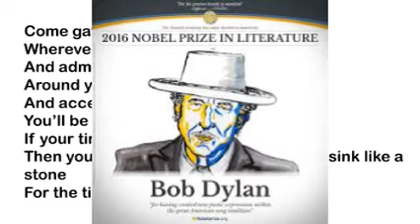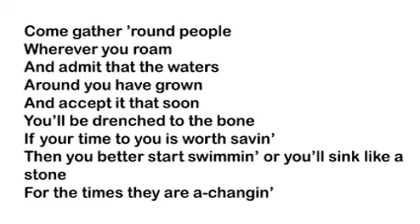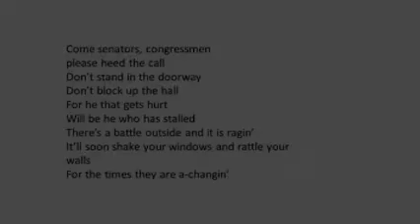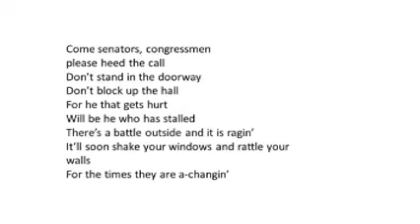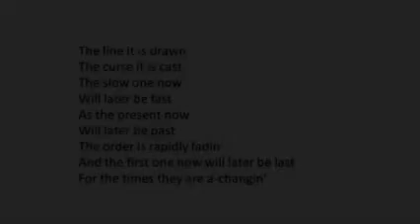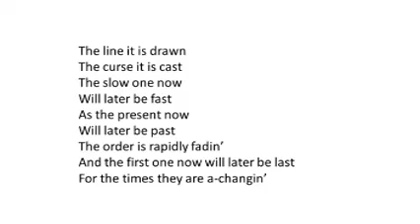S1 Ways with Words class 17 Mrs Neena Priya Darsiny